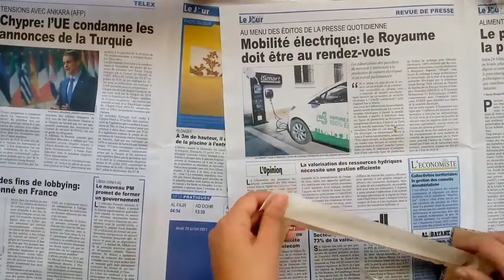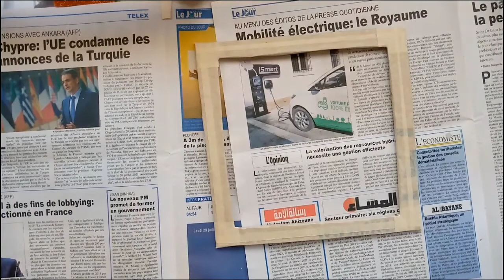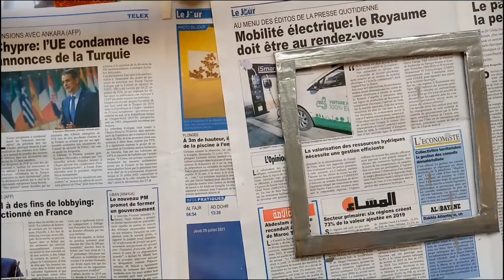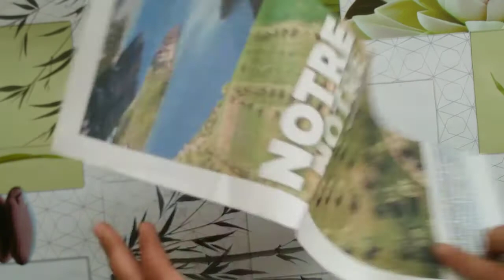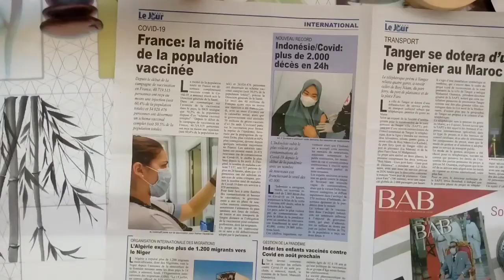Frame ideas / how to make frame at home / easy paper craft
If you want to decorate your home with simple and elegant things at the same time, then you should watch this wonderful video, I will show you how to make a wall frame in simple ways, make your own decor, just with handiwork you can make a lot.